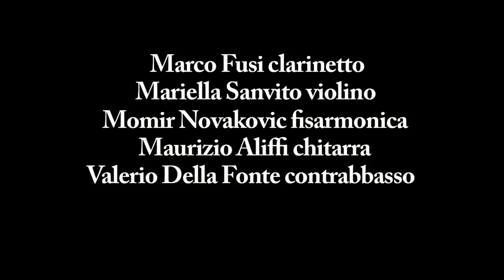L'eclisse della democrazia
Spettacolo teatrale tratto dall'omonimo libro di Vittorio Agnoletto e Lorenzo Guadagnucci